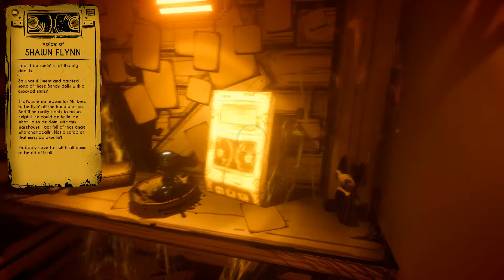Bendy and the ink machine Chapter 3 rise and fall (part 1)